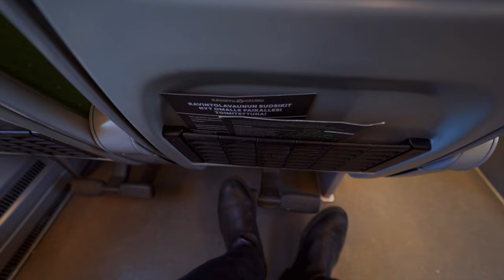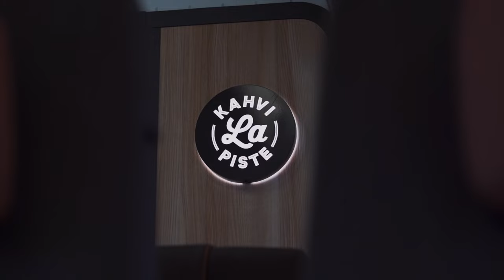Inside of A High-Speed Pendolino Train | Finland Trains | Rail Ninja Review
Discover what it's like to travel on the Pendolino high-speed train in Finland with the help of the Rail Ninja train review. Get on board this amazing train and explore its fantastic features!

- the best place to plan your railway journey.

00:00 Welcome to Pendolino
00:07 Ekstra Class
00:12 Four Facing Seats
00:14 Two Facing Seats
00:17 Soft Seat Pillows
00:22 Foldable Flat Table
00:28 Coffee & Tea Station
00:30 Power Outlets
00:33 Flat Table
00:38 Comfortable Armrest
00:41 Fold-Out Footrest
00:44 Great Legroom
00:50 Eko Class
00:59 Luggage Storage
01:02 Overhead Storage
01:05 Shutters
01:09 Overhead Rack
01:12 Control Panel
01:14 Pocket for Your Belongings
01:17 Coat Rack
01:20 Coach for Traveling with Pets
01:22 Digital Information Display
01:26 Ravinto La Vaunu Cafe
01:48 Designated Lift for Travelers with Wheelchairs
01:48 Designated Space for Travelers with Prams
01:56 Modern Bathroom
02:03 See you onboard